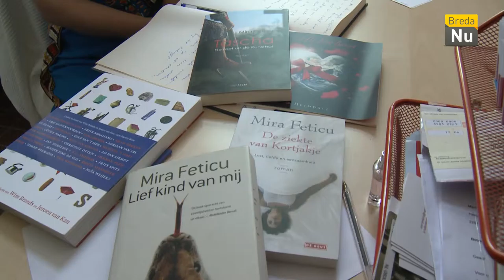KIK - Aflevering 6